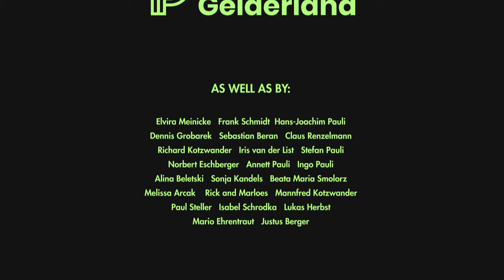Scare the Boys Off - REEH (Official Music Video)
Production by: REEH
Sound Recording: Edge Tip Studio
Mix: Tim Woköck
Master: Jonathan Bourdick

Camera: Jonathan Bourdick
Camera Assistant: Anthea Krüger
Editor: Jonathan Bourdick
Colorist: Jonathan Bourdick
Helping Hands: Richard Mannheimer, Tim Woköck, Iga Kumka
Hair and Make-up: Katrina Wiesemann, Andrea Psolinho